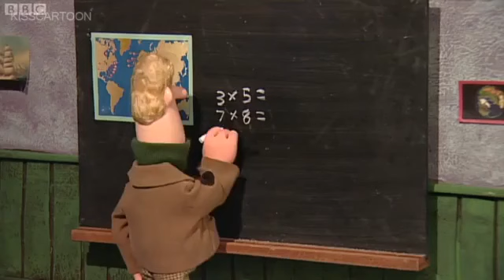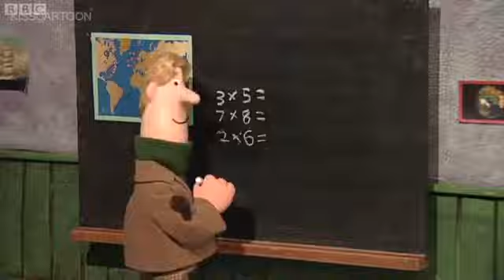Postman Pat S05E03 Postman Pat and the Pot of Gold